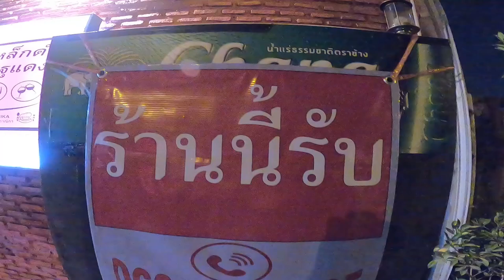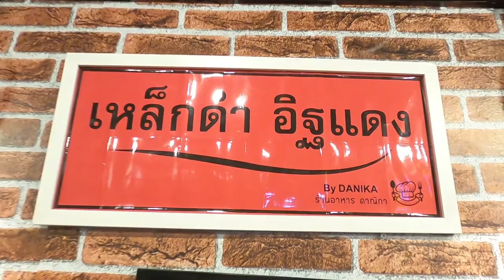สูตรลับ คั่วทะเล ร้าน เหล็กดำอิฐแดง I ร้านนั่งชิล ยุค90 ต้องมาลอง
พามาชิม ก๋วยเตี๋ยวคั่วทะเล สูตรลับของร้านเหล็กดำอิฐแดง เมนูนี้อร่อยจัด ประหยัดจริง เฮียนัทเจ้าของร้าน การันตีความเด็ด ความใหญ่ ช่วงนี้มีบริการส่งถึงที่นะครับ
จัดเลี้ยง งานฉลอง กับข้าวกลางวัน กับข้าวเย็น ลองเลยครับ 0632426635